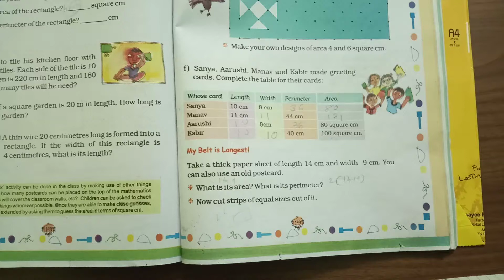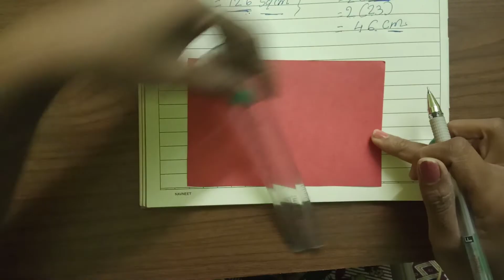CLASS -5 MATHS |CH-11AREA AND ITS BOUNDARY |MY BELT IS LONGEST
Video from ncert math-magic text-book
Find area and perimeter of a card with length 14cm &width 9 cm
make strips from a card and join with tap.
measure its length and width
find area and perimeter of your belt
area remain same.